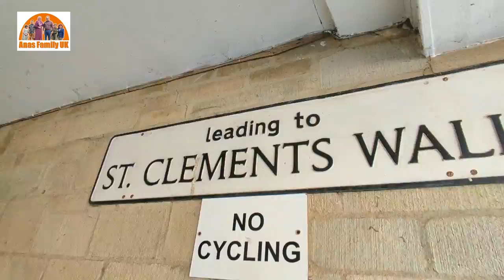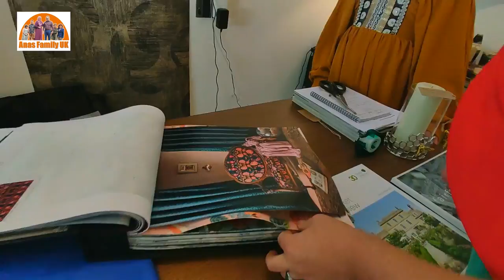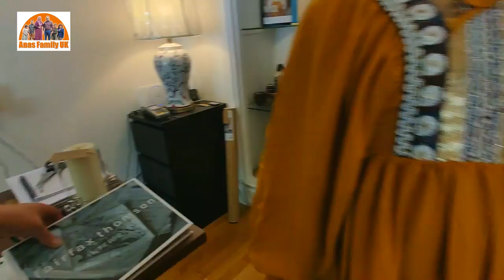Cotswold village المدينة التي تضم 14 قرية ريفية من اجمل ما يكون في بريطانيا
VLOG : 172   بدأنا رحلاتنا للمناطق المجاورة لبرمنجهام ولندن الان فقط شعرت انني في بريطانيا , برمنجهام طلعت باكستان
الريف البريطاني الأصلي مناطق تعكس لك الانتطباع الحقيقي عن بريطانيا

Anas Family
Birmingham, Uk